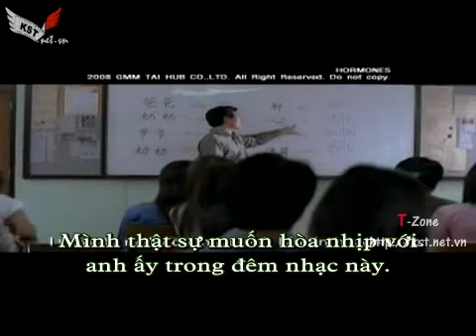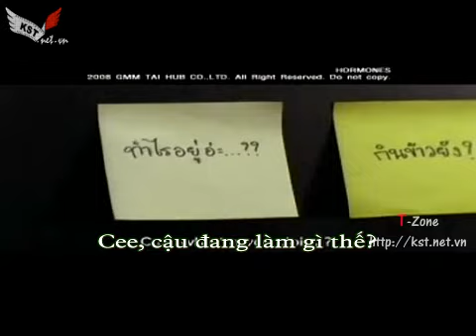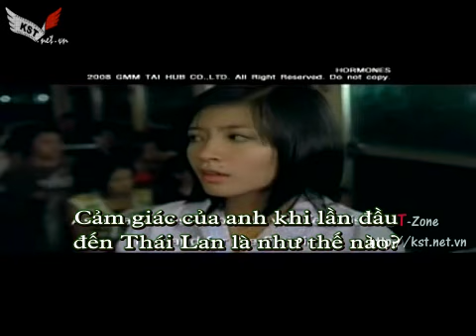Gmm Tai Hub Co._ Ltd (GTH) -- Hormones [2008] - Trailer-vietsub.mkv